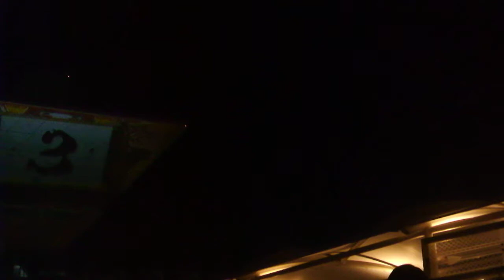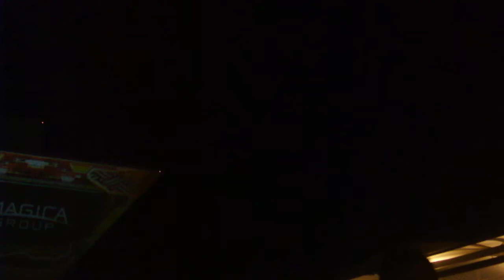DSCF5960東京国際プロジェクションマッピングアワード20181117東京ビッグサイト11フィナーレ 花火